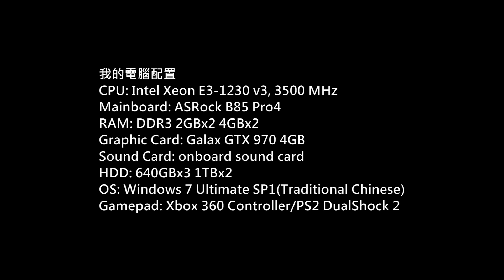NBA 2K15 MyCareer Mode Gameplay P.3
Game: NBA 2K15
Platform: PC
Gamer: hkkane
Gameplay Date: 02 December 2014
Walkthrough Part.3
Note: MyCareer Mode